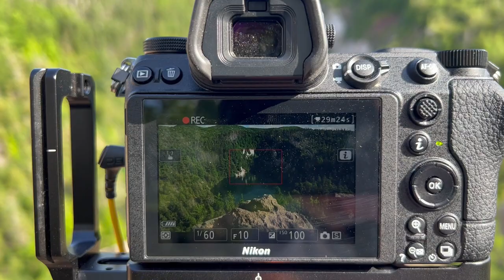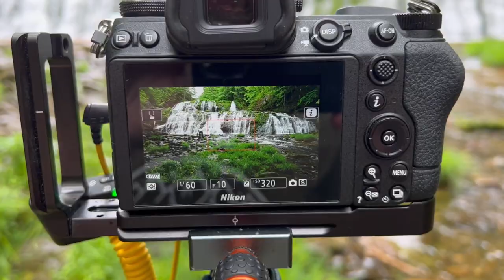Cape Breton Adventure & Nikon Z Disaster!!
Come on this adventure to Cape Breton where I hang out with some friends like Fototripper, Gavin Hardcastle, and end the trip with a Nikon Z disaster!

▪ Amaran 60d
▪ SmallRig L-Bracket: SmallRig L-Bracket
▪ Nikon Z6II
▪ Nikon Z 50mm f1.8
▪ Nikon Z 24-120mm f4
▪ Lexar CF Express Type B